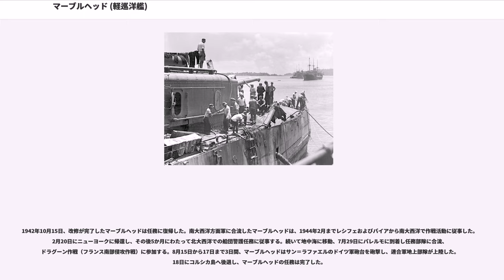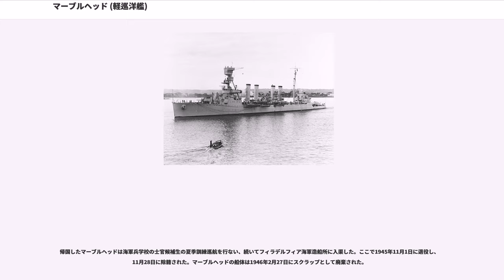マーブルヘッド (軽巡洋艦)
マーブルヘッド (USS Marblehead, CL-12) は、アメリカ海軍の軽巡洋艦。オマハ級軽巡洋艦の1隻。艦名はマサチューセッツ州に因む。その名を持つ艦としては3隻目。

マーブルヘッドは1920年8月4日にペンシルベニア州フィラデルフィアのウィリアム・クランプ・アンド・サンズ社で起工、1923年10月9日にジョセフ・エヴァンズ夫人によって命名、進水し、1924年9月8日に艦長チョウンシー・スタックフォード大佐の指揮下就役した。

就役後マーブルヘッドは公試のためボストンを出航し、イギリス海峡および地中海に向かう。1925年にはオーストラリアを訪問、途中サモア諸島、ソシエテ諸島に立ち寄り、帰路ではガラパゴス諸島に立ち寄った。その一年後、再び拡張巡航を行う。1927年初めにマーブルヘッドはニカラグアのおよびブラグマンズ・バフ沖を巡行し、同国の政治的統一を支援するための活動を行った。

マーブルヘッドは続いて真珠湾へ向かい、ここでリッチモンド ("USS Richmond, CL-9") およびトレントン ("USS Trenton, CL-11") と合流し上海に向かった。上海では国共内戦に際してアメリカ合衆国を始めとする諸外国の租界における権益保護目的のため1927年を通じて示威行動を行った。

上海での滞在に加えてマーブルヘッドは漢口から揚子江を遡上し2か月を過ごし、その後いくつかの日本の港を訪問し、1928年3月に極東を去る。途中ニカラグアのに寄港し選挙監督の支援を行い、ボストンには8月に帰還した。マーブルヘッドは次の10年間のうち、1928年8月から1933年1月まで大西洋艦隊で、1933年2月から1938年1月まで太平洋艦隊で過ごした。1938年1月、マーブルヘッドはに配備され、7か月後に到着。マーブルヘッドはカヴィテを拠点として、フィリピン方面および極東地域の緊張が高まるのに呼応して日本海や日本南部、東シナ海で行動した。

1941年11月24日、マーブルヘッドの戦争日誌には以下の様に記されていた。「司令官は、アメリカと日本の関係が非常にきわどくなり、戦争になるだろうと感じていた」。その翌日、マーブルヘッドは第5任務部隊とともにマニラ湾を、表面上は「平時の通常航海」として出港し、タラカン島に向かった。11月29日にタラカン島に到着したマーブルヘッドは、そのまま待機した。12月7日、マーブルヘッドは「日本が攻撃を仕掛けた」とのメッセージを受信し、「敵対行動に出るよう」指示が出された。

マーブルヘッドは、他のアメリカ海軍艦艇とともにオランダ海軍艦艇、オーストラリア海軍艦艇と合流し、フィリピンから南へ下りながら、オランダ領東インド水域を哨戒した。1942年1月23日、バリクパパン沖に集結した日本の攻略部隊と輸送船団を攻撃すべく、マーブルヘッドはボイシ ("USS Boise, CL-47") および駆逐艦隊とともにバリクパパンに急行した。これらの部隊は、1942年1月の時点で連合軍艦隊が攻勢的作戦に使用できる、精一杯の勢力だった。しかし、運悪くボイシが座礁事故を起こして後退し、マーブルヘッドもまたタービンの不調が戦闘に支障が出るほどひどくなったので、バリクパパン攻撃に参加できなくなってしまった。残った駆逐艦隊はバリクパパン沖で大戦果を挙げ（バリクパパン沖海戦）、これはこの時期の連合軍艦隊の海上作戦の中で唯一成功したものとなった。6日後、マーブルヘッドは他の艦艇とともにケンダリ沖に集結する日本の輸送船団を攻撃すべくスラバヤを出撃した。しかし、背後にも別の日本の輸送船団がいると分かり、艦隊は2月2日にブンダ・ロードで仮泊した後反転し、2月4日にはバリ島の北方、マカッサル海峡の南口に入りつつあった。しかしその時、艦隊は日本の索敵機に発見され、やがて9時49分に東方から鹿屋航空隊の一式陸上攻撃機27機、高雄航空隊の一式陸攻9機が飛来してきた。ジャワ沖海戦の始まりである。

この海戦で、マーブルヘッドは3度の攻撃を受けた。3機の攻撃機がマーブルヘッドに接近したが、対空砲火で追い払った。その次の攻撃で7機の一式陸攻がマーブルヘッドの後方から攻撃し、14発の250キロ爆弾を投下した。そのうちの2発はマーブルヘッドの前部と艦尾に命中。4発が至近弾となり、艦首を損傷した。

前部に命中した一弾は艦内で爆発し、火災を発生させ...